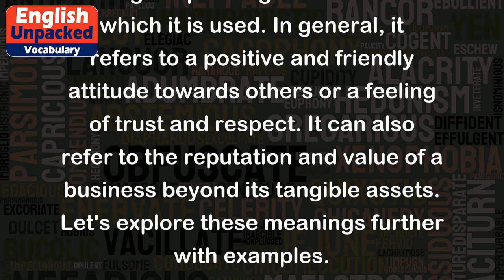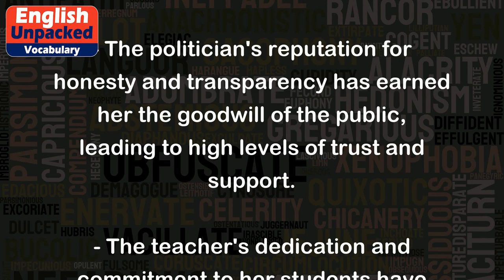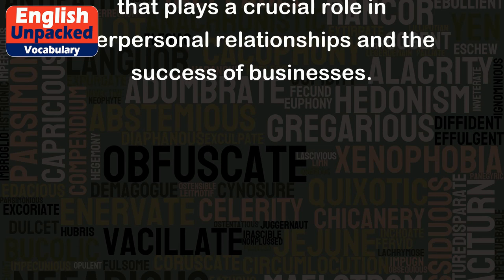Goodwill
The term "Goodwill" has multiple meanings depending on the context in which it is used. In general, it refers to a positive and friendly attitude towards others or a feeling of trust and respect. It can also refer to the reputation and value of a business beyond its tangible assets. Let's explore these meanings further with examples.
1. Goodwill as a positive attitude towards others:
In this sense, goodwill is a measure of how well someone is disposed towards others and how they treat them. It involves being kind, considerate, and helpful. For example:
- Sarah always greets her neighbors with a warm smile and offers to help them with their groceries. Her goodwill towards others has made her very popular in the community.
- The company's success can be attributed to the goodwill of its employees who are always willing to go the extra mile to assist their colleagues.
2. Goodwill as trust and respect:
In this context, goodwill refers to the belief that others have good intentions and can be relied upon. It involves having confidence in someone's honesty, integrity, and competence. For example:
- The politician's reputation for honesty and transparency has earned her the goodwill of the public, leading to high levels of trust and support.
- The teacher's dedication and commitment to her students have garnered her the goodwill of both parents and students alike.
3. Goodwill in the business context:
In the business world, goodwill refers to the intangible value of a company's reputation, customer loyalty, and brand recognition. It represents the difference between the market value of a company and the value of its tangible assets. For example:
- When Company A acquired Company B, a significant portion of the purchase price was attributed to the goodwill associated with Company B's strong brand and customer base.
- The local bakery has built up a loyal customer following over the years, and this goodwill allows them to charge premium prices compared to new entrants in the market.
In summary, goodwill can refer to a positive attitude towards others, trust and respect, or the intangible value of a business. It is a concept that plays a crucial role in interpersonal relationships and the success of businesses.